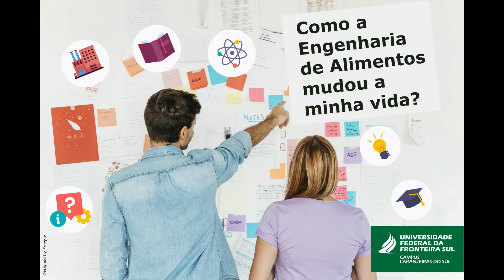Marcelo Rovani: Frigorífico e Proprietário de Microcervejaria artesanal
Neste depoimento o Engenheiro de Alimentos Marcelo Rovani conta a sua trajetória profissional na indústria de alimentos. Atualmente está atuando em um frigorífico implantando indústria 4.0. Além disso é empreendedor e possui uma microcervejaria artesanal.

Esta postagem faz parte da iniciativa: Como a Engenharia de Alimentos mudou a minha vida, promovido pelo curso de Engenharia de Alimentos da UFFS